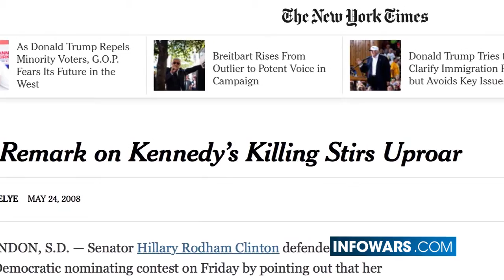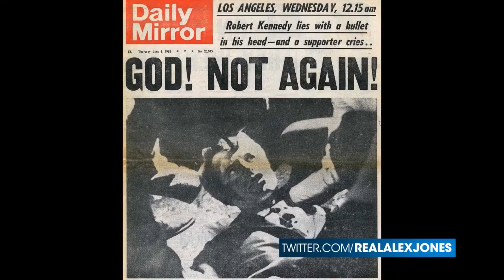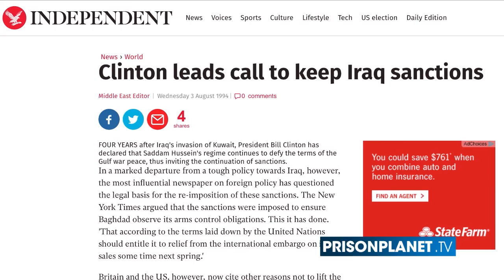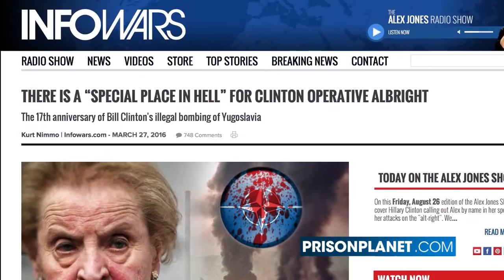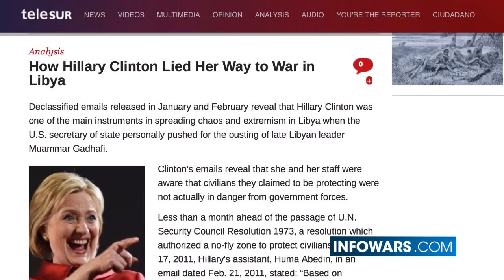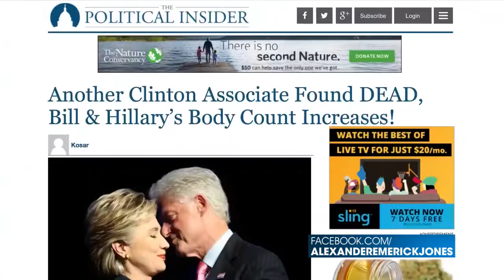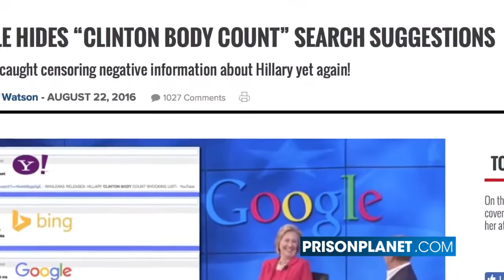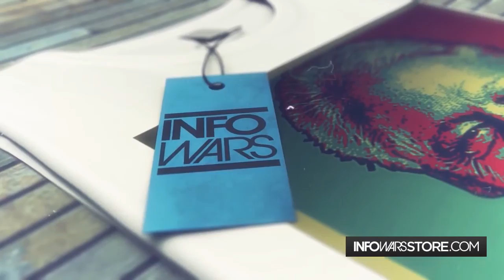Hillary Clinton, Please Stop Killing People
I give the credit The Alex Jones Channel & Infowars.com. Patriot of the Republic, Mike Fulmer

Alex Jones lays out the history of Clintons and their campaign of worldwide mass murder and he asks Hillary not to make him, her next victim.